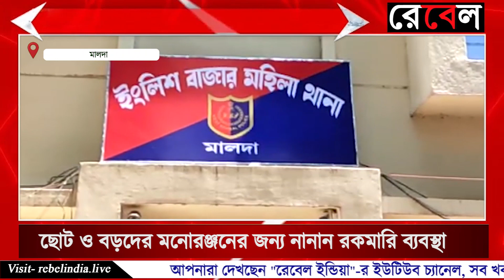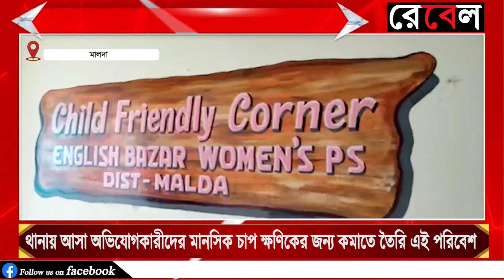As soon as you enter the police station, you will see a picture of Motu-Patlu from Tom and Jerry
থানায় প্রবেশ করলেই চোখে পড়বে টম অ্যান্ড জেরি থেকে মোটু-পাতলুর চিত্র

ছোট ও বড়দের মনোরঞ্জনের জন্য নানান রকমারি ব্যবস্থা

ইংরেজবাজার মহিলা থানাকে নবরূপে সাজানোর উদ্যোগে আইসি তারিফা খাতুন

থানায় আসা অভিযোগকারীদের মানসিক চাপ ক্ষণিকের জন্য কমাতে তৈরি এই পরিবেশ